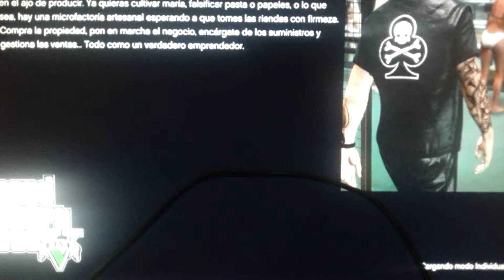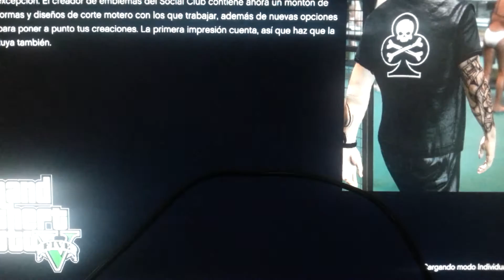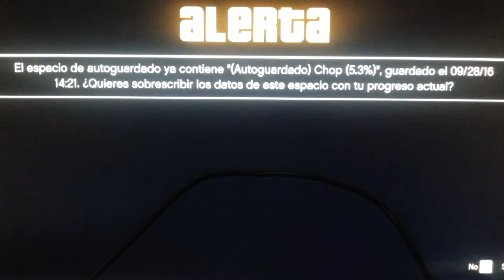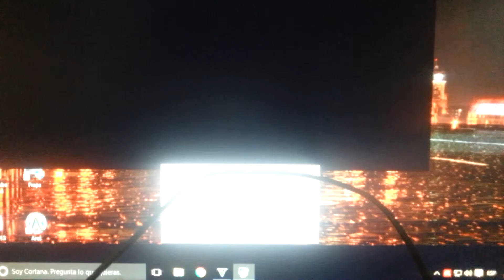Tiempo de carga del GTA V PC STEAM!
anda que NO tarda tiempo cargar el gta. tardo mas de 2 minutos, y eso que había dejado cargar el menú principal antes de grabar el vídeo.